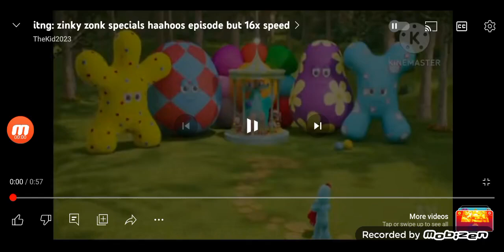21 January 2024(2)